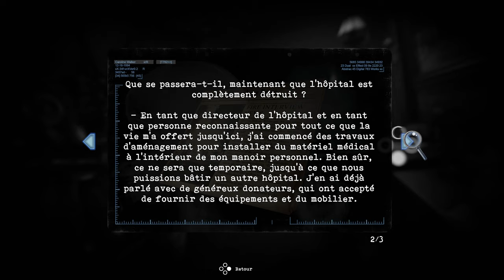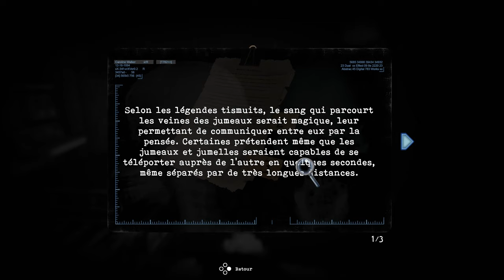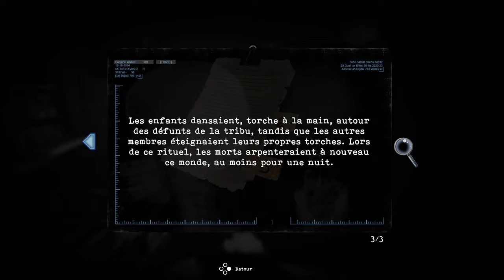Tormented Souls Découverte #2 FR PC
Suite de la découverte de ce "petit" jeu qu'est Tormented Souls sur PC , un survival horror comme on n'en fait plus.